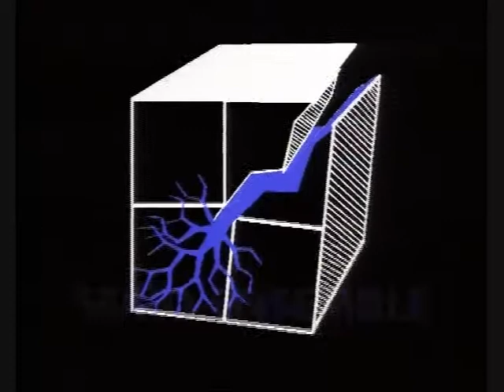The Hidden Hand Cabaret(at Club Espionage)-The Admiral's Tale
The Hidden Hand Cabaret (At Club Espionage) 1995 by Charles Serio- An underground club by spies for spies. It's just the place to lower your guard. Or is it?